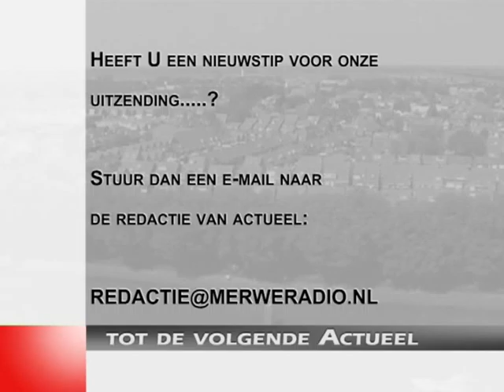Actueel Week 05 - 2011